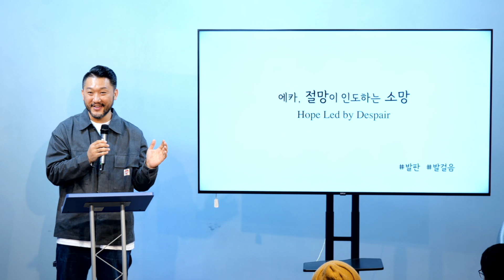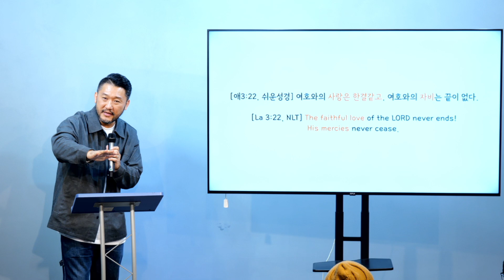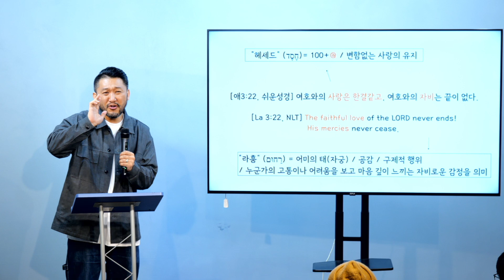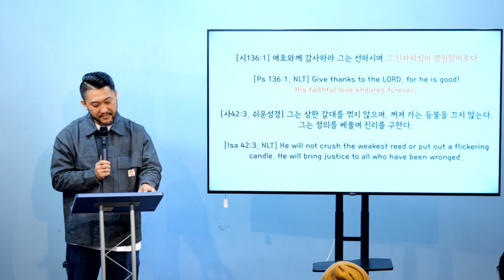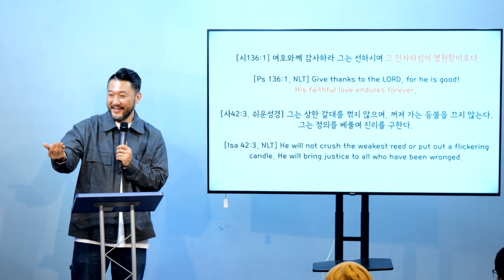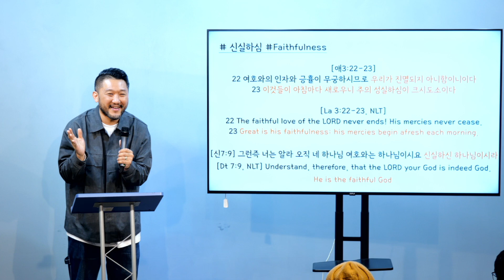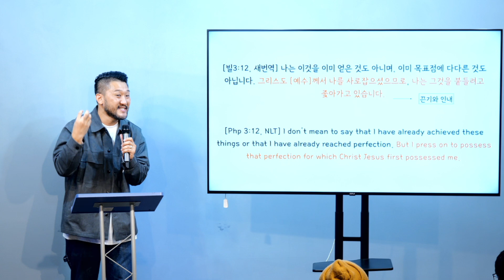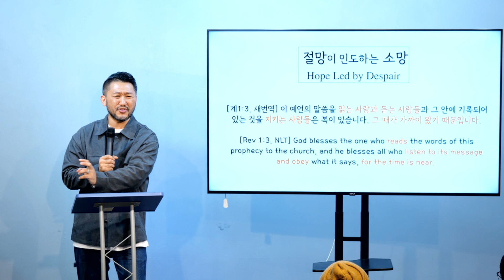[주일설교] 절망이 인도한 소망 | 애3:19-24 | 김상인 목사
- 온라인헌금
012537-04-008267 (국민) , 움직이는교회

- 예배시간
주일예배 2:30-4:00
킨더(미취학아동) 1:00-2:00
키즈(초등학년) 1:00-2:00
유스(중고등학년) 12:30-2:00

- 위치
경기도 김포시 유현로 238번길 43 (샤인프라자 3층)